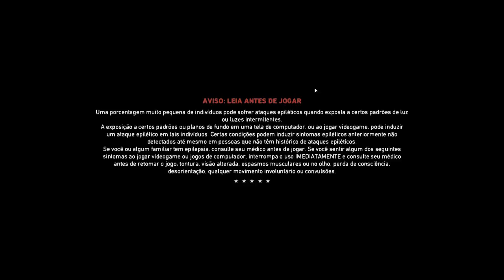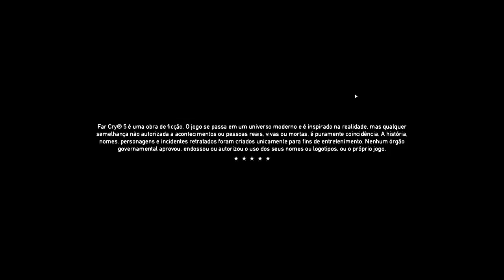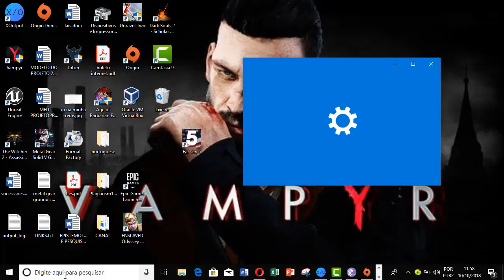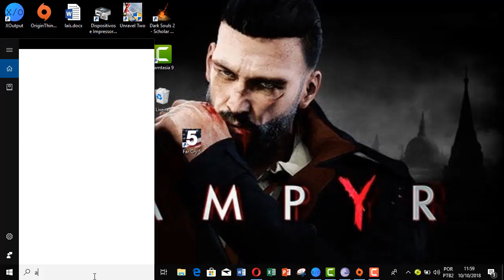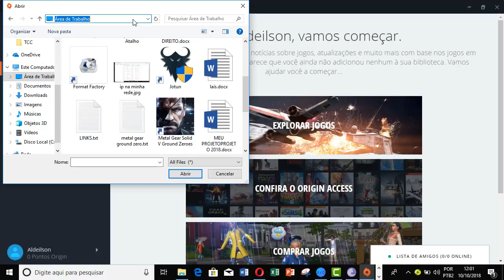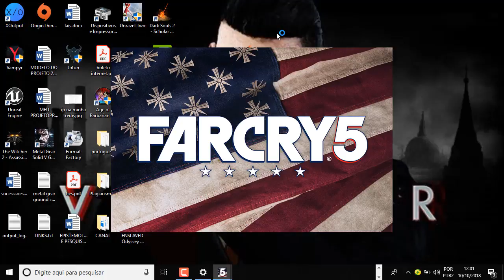Farcry 5 não inicia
aprenda como resolver o problema do farcry 5 fechar sozinho